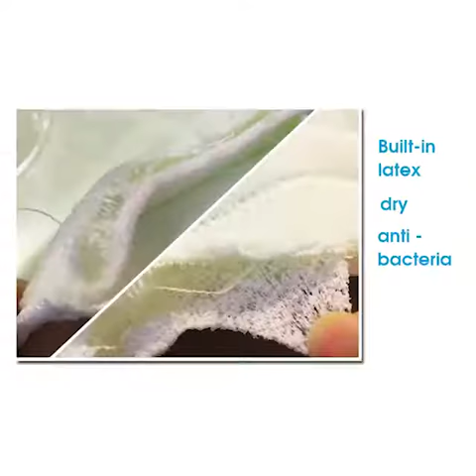Super Absorbent Towels